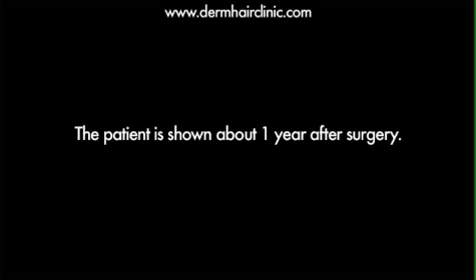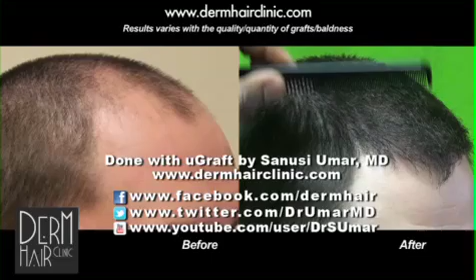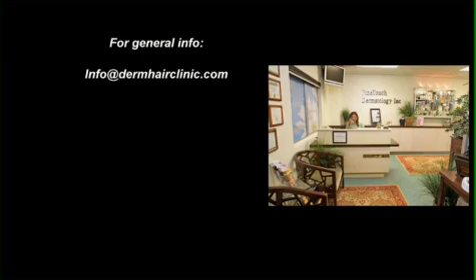FUE Hairline Transplant Results, 1500 Grafts -- Dr. Umar's Video for Beverly Hills Patients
Dermhair Clinic welcomes patients from Beverly Hills and all of Los Angeles. The patient in this video looks completely different before and after his hair transplant. Apart from the fact that he chose to color his hair darker, he also has a new hairline which has drastically contributed to his new appearance.
Dr. Umar was able to achieve these results using a conservative 1500 grafts using Follicular Unit Extraction. The follicles were taken from the patient's own head.
The way the hairline is shaped and positioned on the forehead makes a huge difference in the attractiveness of the patient.  This contour needs to be placed at the right height. Also, the shape needs to suit the patient's features.  Although the individual in this video did not originally have a point in the middle, Dr. Umar created this detail which helps to create a slight illusion of a smaller forehead.

Nape follicles were used to create the softness needed for the hairline edge.